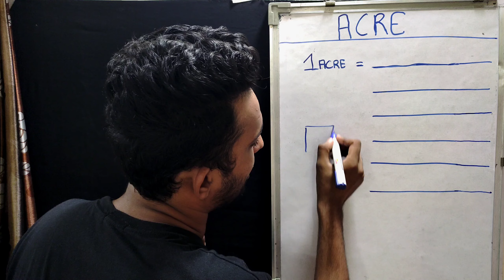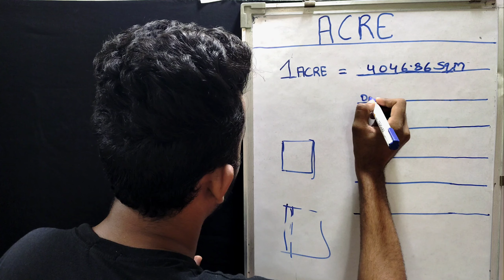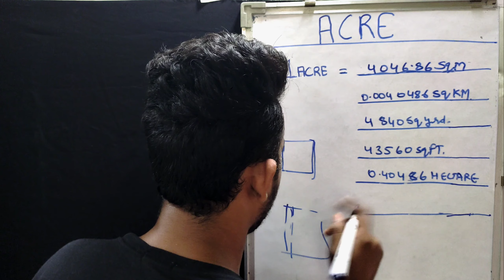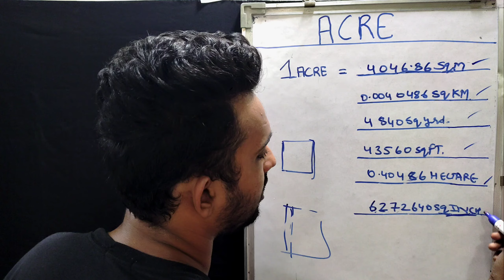१ ACRE में कितना स्क्वायर मीटर, स्क्वायर फीट, स्क्वायर ईंच, स्क्वायर किलोमिटर , हैक्टेयर , स्क्वायर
१ ACRE में कितना स्क्वायर मीटर, स्क्वायर फीट, स्क्वायर ईंच, स्क्वायर किलोमिटर , हैक्टेयर , स्क्वायर
1 ACRE me kitna square metre hota hai
1 ACRE me kitna square inch hota hai
1 ACRE me kitna square yard hota hai
1 ACRE me kitna square feet hota hai